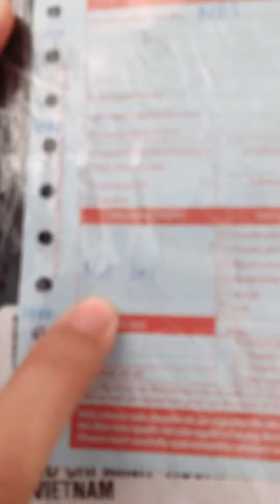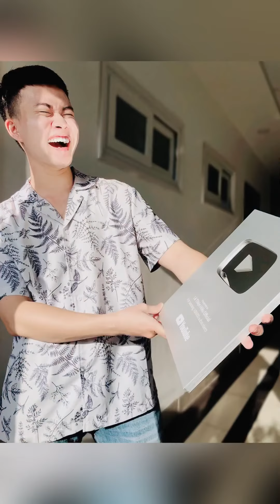Nút bạc vềeeee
Nút bạc vềeeee reaction của Hiếu khi nhận về phần thưởng cuối năm...

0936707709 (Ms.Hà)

© Bản quyền thuộc về Lê Thiện Hiếu Official
© Copyright by Le Thien Hieu Official

Kênh YouTube chính thức của Lê Thiện Hiếu.